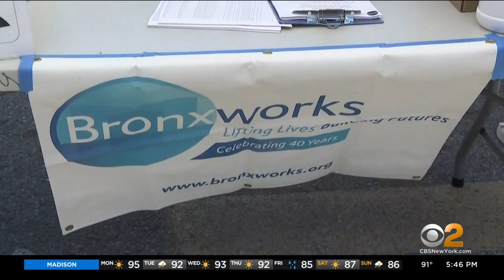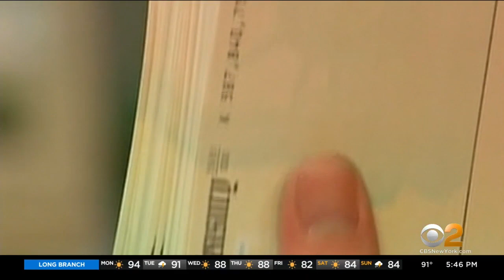'This Community Is Hit Extremely Hard': Bronx Works Food Pantry Steps Up To Help Residents In Need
Volunteers at a food pantry in the Bronx say demand for groceries has exploded. They worry it will only get worse if relief measures end. CBS2's Natalie Duddridge reports.